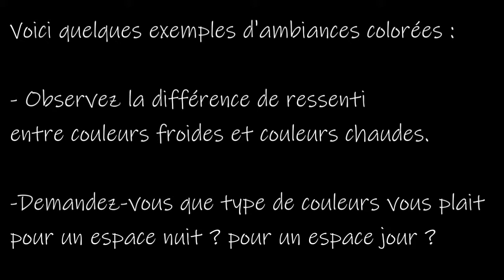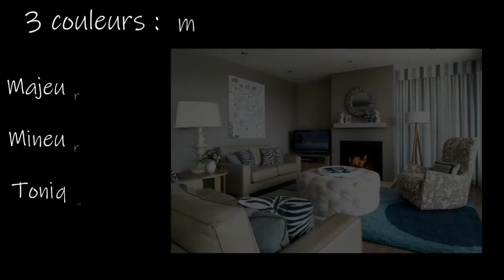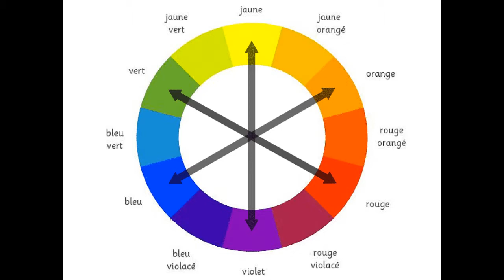Couleurs & décoration - 30 jours pour créer la maison de vos rêves #11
Jour 11 du challenge30j
Comment choisir les bonnes couleurs pour votre décoration intérieure?